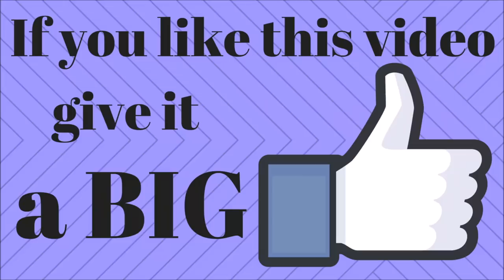Cruise Tips: Booking Direct or Travel Agent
A big question always is should you book your cruise direct with the cruise line or should you use a travel agent?? In this video I will give the benefits to both methods to help you decide what is best for you.